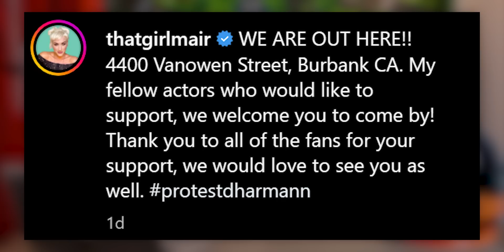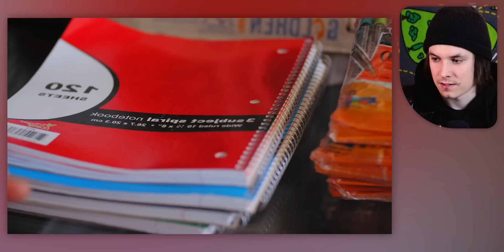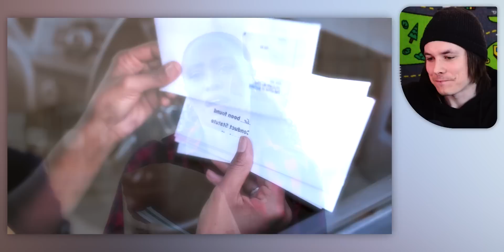"Good Guy" YouTuber Turns Out to be Massive Hypocrite..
If I were to title this video like Dhar mann though it would be Dhar Mann Ruined His Image, LIVES TO REGRET IT...

Dhar Mann has built his career on cheesy videos about morals with videos like:
“Kids make fun of boy with autism, they instantly regret it Dhar Mann”
“Gold Digger dumps broke boyfriend, then regrets her decision Dhar Mann”
“Sister ashamed of her disabled brother, she instantly regrets it. Dhar Mann”
“Mean girls reject teen from tiktok dance group, they live to regret it - Dhar Mann”
Now his own morals are being questioned due to this recent situation...

Dhar mann is massive on Youtube, Facebook and even tiktok

This situation was brought to everyones attention by the YouTuber Jarvis with the video:
"Huge Dhar Mann Allegations"